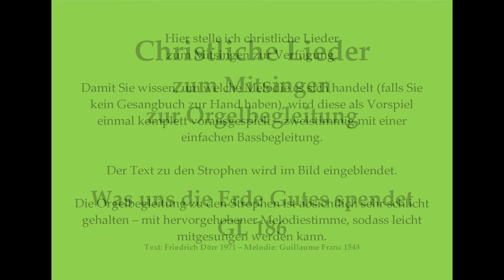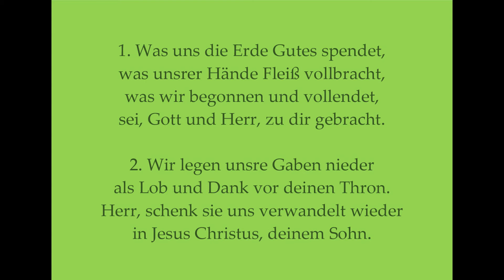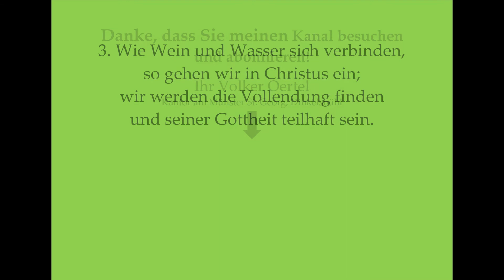Was uns die Erde Gutes spendet GL 186 Christliches Lied zum Mitsingen mit Orgelbegleitung